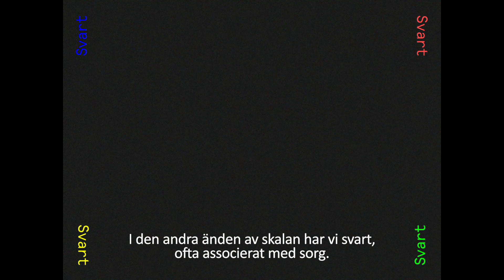Färgpåverkan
Karen Pine, professor i modepsykologi förklarar kläders kraft och forskningen bakom. Vilken färg är vinnarfärgen? Känner man sig starkare i en superhjältetröja än i en vanlig t-shirt? Och stämmer det verkligen att man får mer inflytande och högre status om man bryter klädkoden och väljer plagg som sticker ut? Mer om forskningen bakom kläders kraft på åhlens.se